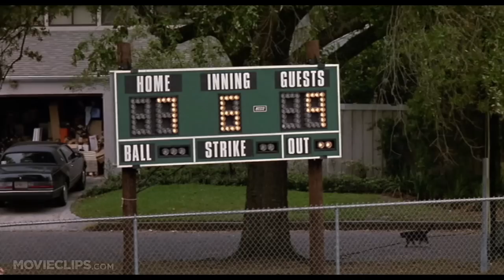Parenthood (11/12) Movie CLIP - Kevin's Game Winning Catch (1989) HD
CLIP DESCRIPTION:
Kevin (Jasen Fisher) makes a spectacular catch, winning the baseball game.

FILM DESCRIPTION:
This feel-good ensemble comedy tracks a quartet of suburban siblings and their families over the course of a single summer. Hardworking Gil Buckman (Steve Martin) and his stay-at-home wife, Karen (Mary Steeenburgen), have just a few months to help their oldest son, Kevin (Jasen Fisher), overcome his high-strung behavior problems before he'll be relegated to special-education classes. Gil's difficult relationship with his own father, Frank (Jason Robards), has led him to become a would-be super-dad for his three kids, so he takes his son's difficulties more than a little personally. Gil's sister, Helen (Dianne Wiest), is trying to raise a moody, adolescent son (Leaf Phoenix) and an independent-minded daughter (Martha Plimpton) with no help from her well-off ex-husband, who's more interested in his new wife and family. Gil and Helen's sister, Susan (Harley Jane Kozak), meanwhile, must participate in the too-scripted Big Life Plans of her anal-retentive husband, Nathan (Rick Moranis), whose overachiever zeal infects even their toddler daughter. When long-lost brother Larry (Tom Hulce) show up with yet another get-rich-quick scheme, he brings with him a surprise addition to the family. Screenwriters Babaloo Mandel, Lowell Ganz, and Ron Howard negotiate their varied subplots with a deftness and comedic touch that transforms this conflicted clan into a suburban everyfamily.

CREDITS:
Cast: Jasen Fisher, Lowell Ganz, Jordan Kessler, Steve Martin, W. Bruce O'Donoghue
Director: Ron Howard
Producers: Joseph M. Caracciolo, Brian Grazer
Screenwriters: Lowell Ganz, Babaloo Mandel, Ron Howard